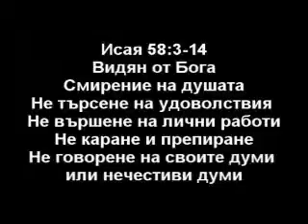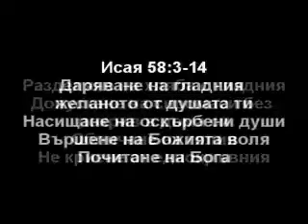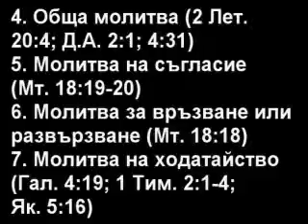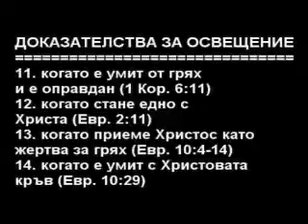04 СИЛА, СВЯТОСТ и СЛАВА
GRACE INTERNATIONAL Bulgarian Church of God in Chicago Българска божия църква в Чикаго ИНТЕРНАЦИОНАЛНА МИЛОСТ